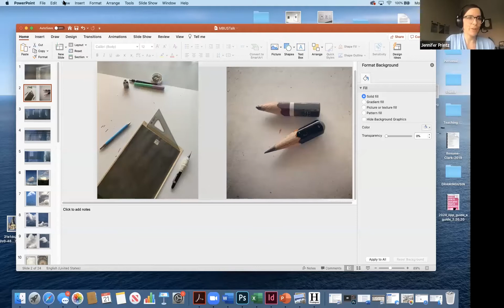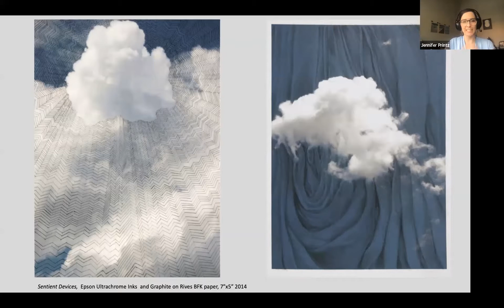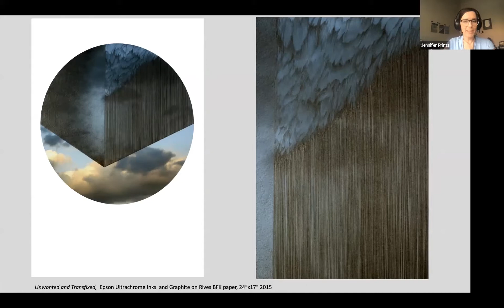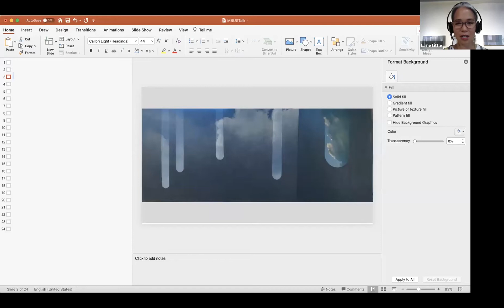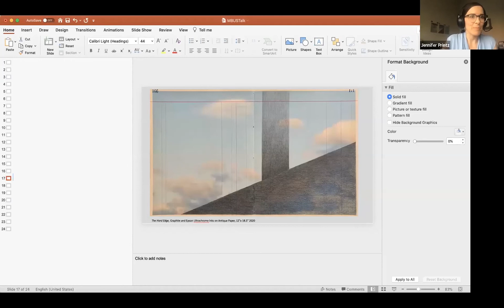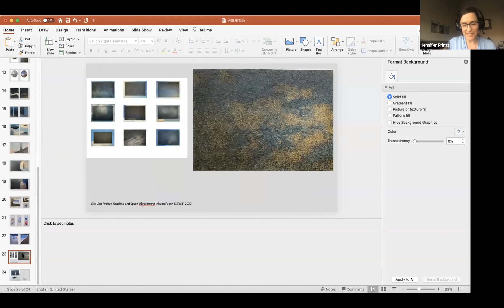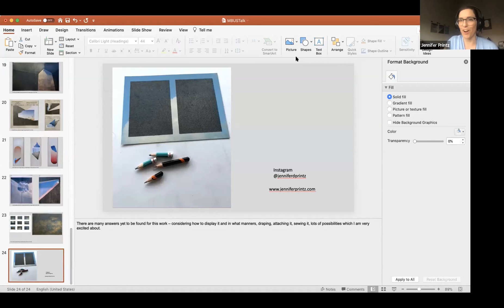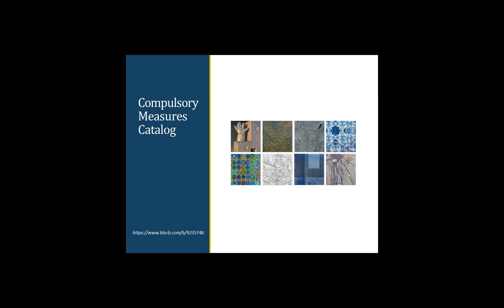Compulsory Measures Artists Virtual Roundtable: Jennifer Printz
One of a series of nine conversations with the artists in the exhibition Compulsory Measures: Repetition and Ritual, on display at the Pauly Friedman Art Gallery 8/26/2020-10/18/2020.

00:00 Introduction
10:09 Jennifer Responds to student questions
16:11 How people respond to Jennifer's art
20:00 Comments by Exhibition curator Reni Gower
22:35 What Jennifer is working on now

This series has been made possible in part by the National Endowment for the Humanities CARES grant, "Humanities in the Time of COVID-19: Fostering Community Dialogue." Any views, findings, conclusions, or recommendations expressed in this program do not necessarily represent those of the National Endowment for the Humanities.

For more information about this or other videos on this channel please contact Gallery Director Lalaine Bangilan Little (Laine Little), llittle (at) misericordia.edu, misericordia.edu/art, .